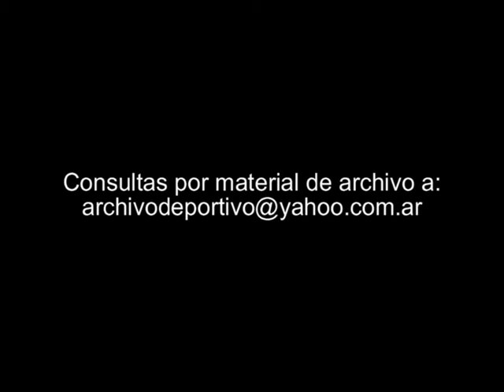Hockey Argentina vs USA (3-2) - DiFilm 1995